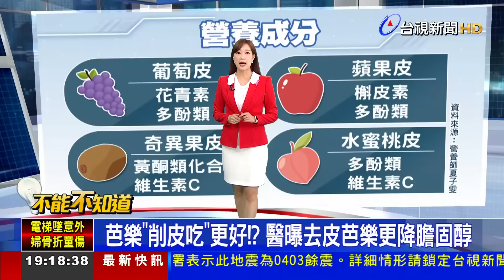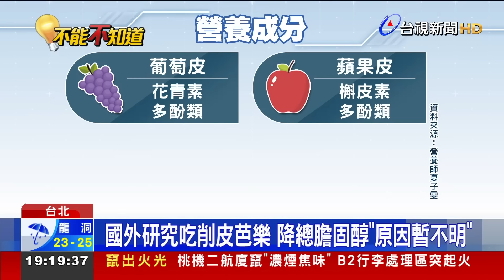芭樂「削皮吃」更好！？ 醫曝去皮芭樂更降膽固醇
多數民眾吃芭樂時，都不會特別削皮，但削皮吃竟然更健康嗎？ 醫師江守山，引用國外研究指出，芭樂削皮之後，降膽固醇跟三酸甘油脂的效果會更好! 不過，目前原因還不明，而有些水果則是常常被去皮，但其實連皮吃更營養，有營養師指出，像是奇異果、水蜜桃的果皮，含有維生素C、多酚等成分，把皮一起吃下肚，營養價值更多。